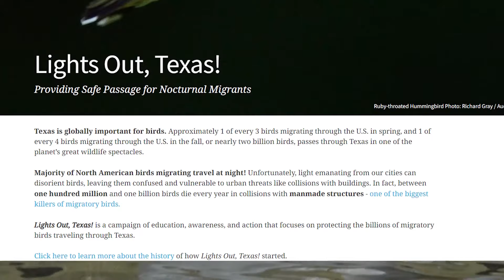Experts warn people to turn off their lights to help birds as they fly through Texas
Audubon Texas is promoting their 'Lights out, Texas' initiative to protect migratory birds as they move through Texas.